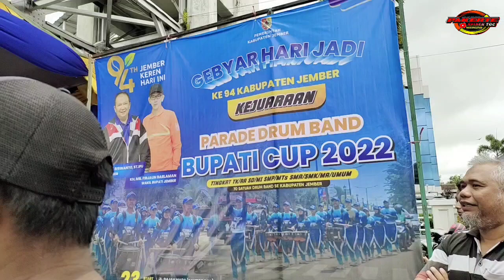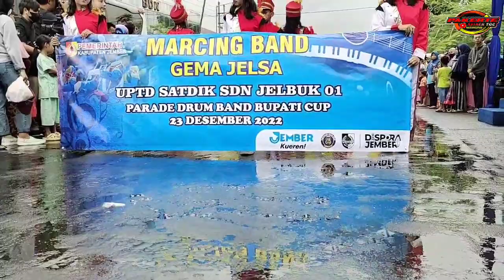FULL PESERTA KEJUARAAN DRUMBAND BUPATI CUP 2022